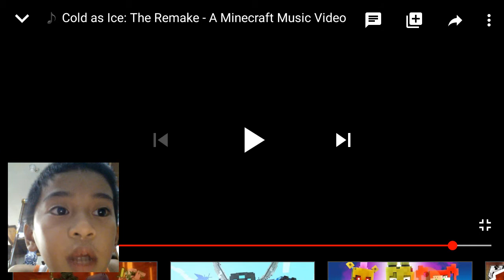reacting to cold as ice remake(Daryll's sacrifice)